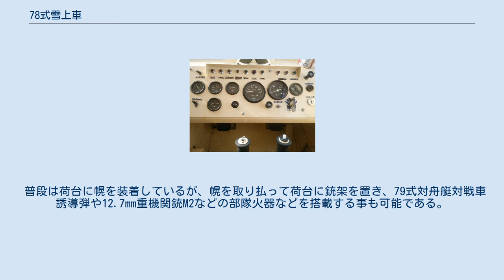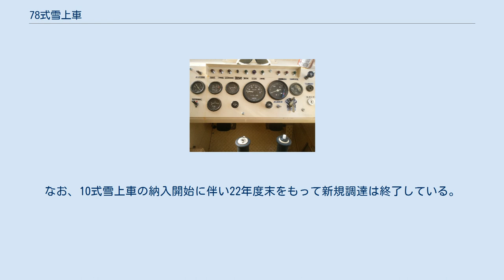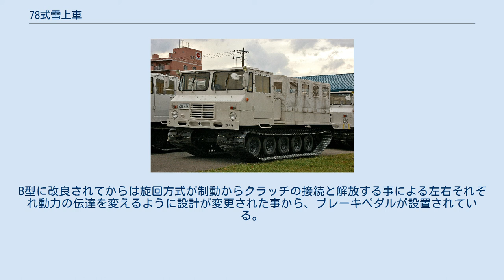78式雪上車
八甲田演習での雪上走行 （第5普通科連隊） 大原鉄工所製造の78式雪上車の操縦席で、納入当初の初期型の特徴である73式大型トラックと同型のシフトレバーの形状。
また、初期型の特徴である制動のためのブレーキペダルが無い。
写真にあるペダルはクラッチペダル 大原鉄工所製造の78式雪上車（B型）の運転席で初期型と違いシフトレバーは民生品を活用 78式雪上車（B型）の計器類 78式雪上車（ななはちしきせつじょうしゃ）は、陸上自衛隊の主に普通科部隊が、雪上における物資・機材のけん引や人員の輸送・哨戒に使用する雪上車。
主に北海道の部隊（普通科以外の部隊も含む）、上越市の第2普通科連隊、米子市の第8普通科連隊など日本海側の豪雪地帯に配備されており、また、軽雪上車と同じ場所に配備される事が多い。
1978年（昭和53年）に制式採用され、1996年（平成8年）に78式雪上車(B)型の配備が開始された。
 隊員間の通称は「大雪（だいせつ）」と呼称される。
操縦には大型免許及び大型特殊免許の取得が求められる。
 この車両の最大の特徴は履帯である。
通常の鉄ではなく、強化樹脂製（一部金属製）の履帯及び接地面にスパイクを埋め込んだゴムを使用している。
また、転輪も鉄ではなくゴムタイヤを使用している。
これらは78式雪上車を製作している大原鉄工所の独自の技術である。
 大原鉄工所は新潟県長岡市に本社を構える老舗の企業で、南極観測隊の雪上車を製作したことでも知られる。
厚い手袋を装着していても作業をし易いようあらゆる箇所に工夫がなされていたり、整備無しで1年間放置しても夏の暑さで劣化することは無く、また、翌年の冬にはそのまま使えてしまうというタフさも特徴である。
 普段は荷台に幌を装着しているが、幌を取り払って荷台に銃架を置き、79式対舟艇対戦車誘導弾や12.7mm重機関銃M2などの部隊火器などを搭載する事も可能である。
 60式3トン雪上車及び61式大型雪上車の後継に位置付けられる。
1972年より技術研究本部も関与して開発が行われた。
1978年の制式化以降、継続して調達が行われており、生産数は500両以上。
平成15年度には18両、平成16年度には19両、平成17年度には15両が納入されている。
なお、10式雪上車の納入開始に伴い22年度末をもって新規調達は終了している。
 初期型運転席はいすゞの73式大型トラック部品などを流用した内部設計が採られており、改良型においては民生品の流用も行われている。
 納入当初の車両の操舵は操舵レバーによる制動で左右の旋回を行うように設計がされており、またこの方式の為に制動の為のブレーキペダルが設置されておらず、制動時は２本の操舵レバーを同時に手前に引く事で制動をかけていた。
B型に改良されてからは旋回方式が制動からクラッチの接続と解放する事による左右それぞれ動力の伝達を変えるように設計が変更された事から、ブレーキペダルが設置されている。